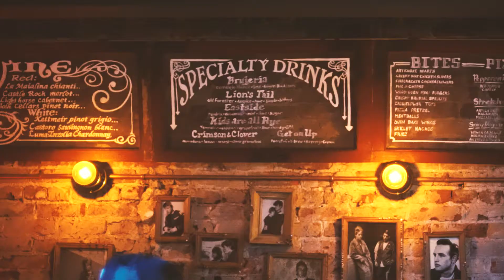Gethen Jenkins - The Love Song Bar - Los Angeles, CA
A recap of my performance at The Love Song Bar in Los Angeles